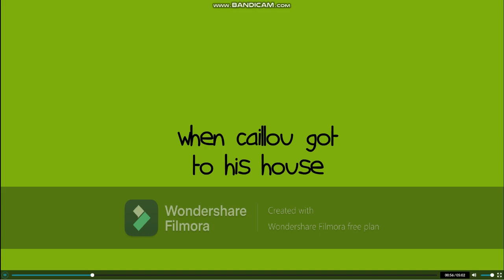Caillou and Dora K*ll there parents (REUPLOADED)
It was Reuploaded because i accidently cut off a part in edited and merging the videos.